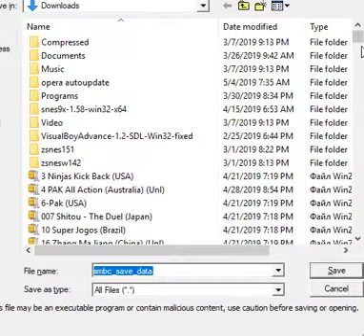Let's Play Super Mario Bros Crossover part 37- Simon World 5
Watch Super Mario Bros Crossover 2.0 Metal Blade
World 5-1
World 5-2
World 5-3
World 5-4
Fuck You This Is Shit
5 Deaths
6 Deaths
7 Deaths